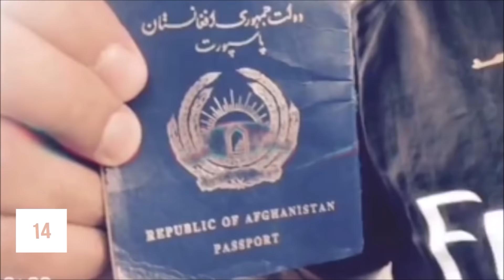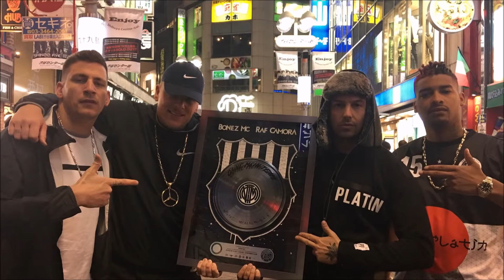TOP 20 Deutschrap CHARTS | 9. Juni 2018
TOP 20 Deutschrap CHARTS Juni 2018

📀 ALLE ALBEN

★ Song List ★

♫ 20. # Sugar MMFK x Nu x G-mac x Des - Ich mach was ich will
♫ 19. Rin - Need for Speed
♫ 18. # Schwesta Ewa - Gossentourist
♫ 17. Capital Bra - 5 Songs in einer Nacht
♫ 16. # Bozza ft. Gzuz - Yayo
♫ 15. Schwesta Ewa ft. Xatar - Pum Pum
♫ 14. Dardan x Nimo - Piccos
♫ 13. Gzuz ft. LX - Drück Drück
♫ 12. Ufo361 - Stay High 2.0
♫ 11. Summer Cem ft. KC Rebell & Capital Bra - Chinchilla
♫ 10. # Juri ft. Scenzah & Sun Diego - Bella Ciao
♫ 9. Gzuz - Warum
♫ 8. Gzuz ft. Bonez MC, Maxwell & Ufo361 - Über Nacht
♫ 7. Kontra K ft. RAF Camora - Fame
♫ 6. Kay One ft. Mike Singer - Netflix & Chill
♫ 5. Summer Cem - Tamam Tamam
♫ 4. Capital Bra ft. Ufo361 - Neymar
♫ 3. Summer Cem & Bausa - Casanova
♫ 2. Capital Bra - One Night Stand
♫ 1. # Capital Bra - Berlin lebt
📌 ★ACHTUNG★
Die Musik-Charts sind nur als Promotion.
Mit der großen Reichweite der Charts bringen wir Personen dazu Songs zu hören,
die sie vielleicht nicht kennen und animieren sie dazu, sie zu kaufen.